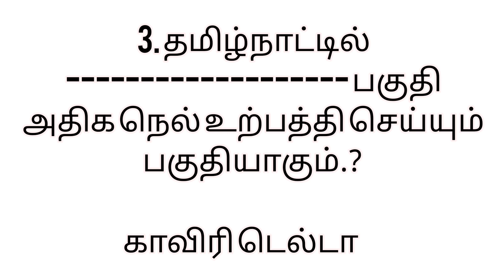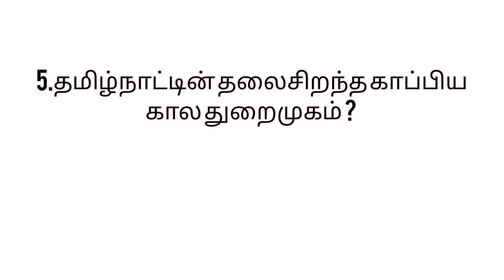Today's Tnpsc question test -December 6 2022